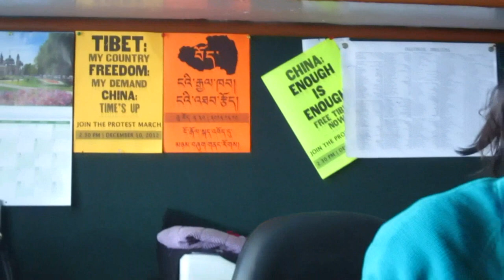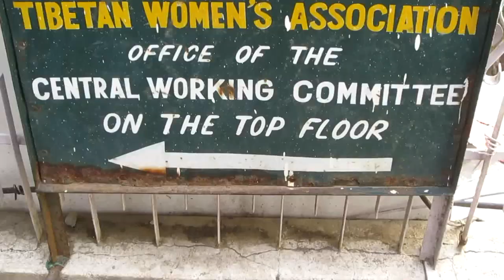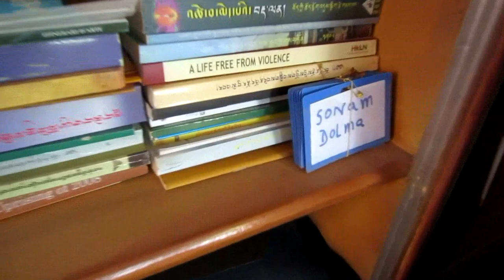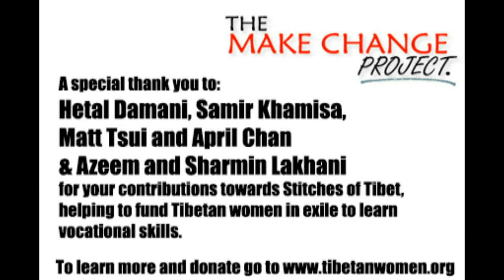Make Change and Stitches of Tibet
Stitches of Tibet is a program run by the Tibetan Women's Association in Dharamasala, India that funds 18 months of training to exiled Tibetan women from poor socioeconomic backgrounds. With the help of funds from Hetal Damani, Samir Khamisa, Matt and April Tsui and Azeem and Sharmin Lakhani, 10 women will learn English, Computer Skills and Tailoring so that they may make a living for themselves and their families. A big thank you from The Make Change Project and the Tibetan Women's Association.